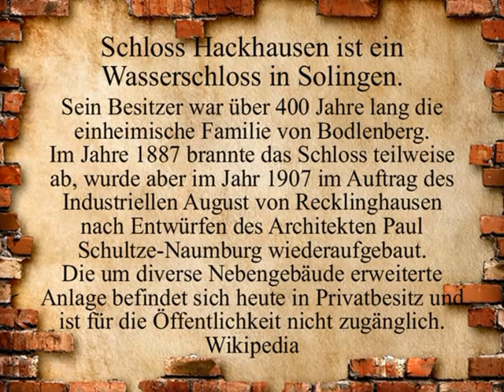Schloß Hackhausen 2015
Schloss Hackhausen ist ein Wasserschloss in Solingen.
Sein Besitzer war über 400 Jahre lang die einheimische Familie von Bodlenberg. Im Jahre 1887 brannte das Schloss teilweise ab, wurde aber im Jahr 1907 im Auftrag des Industriellen August von Recklinghausen nach Entwürfen des Architekten Paul Schultze-Naumburg wiederaufgebaut. Die um diverse Nebengebäude erweiterte Anlage befindet sich heute in Privatbesitz und ist für die Öffentlichkeit nicht zugänglich. Wikipedia